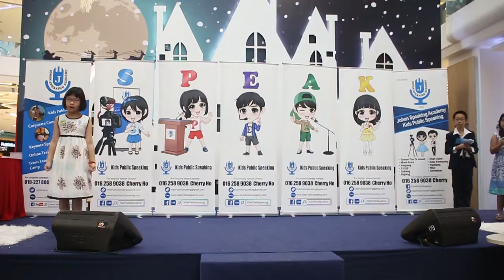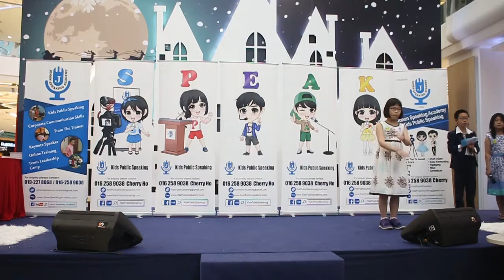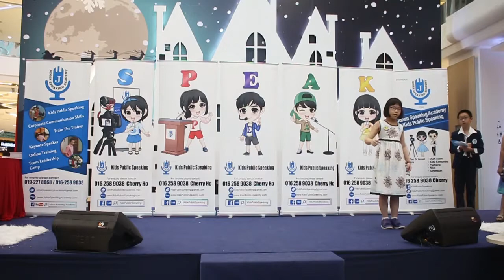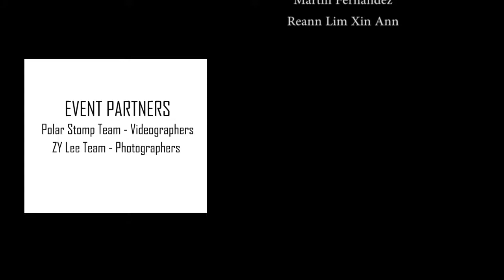Kids Public Speaking Expo & Teens' Graduation ( Johan Speaking Academy )- 19 Nov 2017